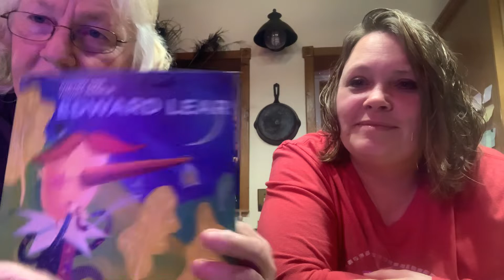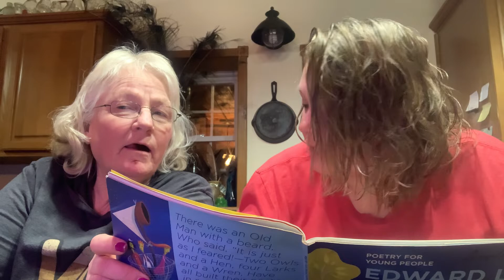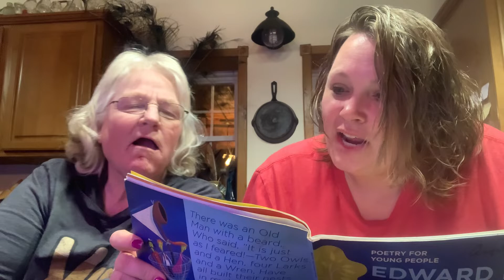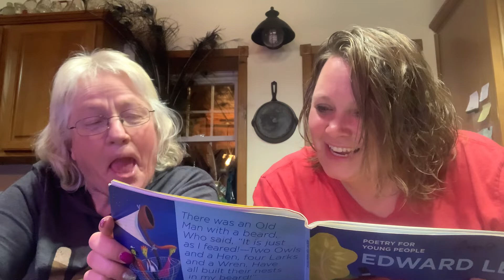“gallimaufry” - Edward Lear, Jennifer, and Me - # 165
Edward Lear’ - Mr. & Mrs. Sparrow accomplished by Mary Poppin’s Feed the Birds.